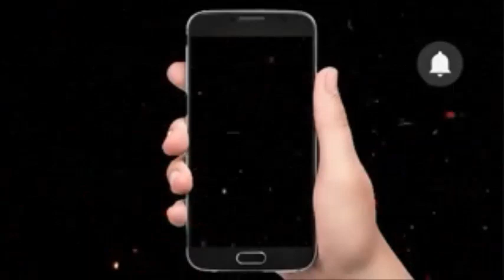TRIPPING IN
Tripping refers to the process of removing and/or replacing pipe from the well when it is necessary to change the bit or other piece of the drill string, or when preparing to run certain tests in the well bore.

Elevators raised
Tripping In -- Latching Elevators to Top of Stand
Moving pipe to rotary
Pipe is made up
Slips are pulled
Slips are set
Elevators are unlatched
Process repeated for all stands
Pickup kelly and attach to drill string
Break circulation, and
Resume drilling